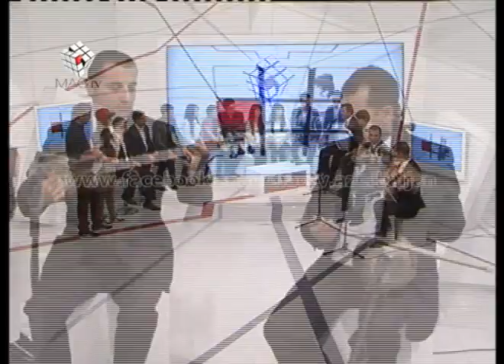MAG (Ustad dərsi) 06.12.2013